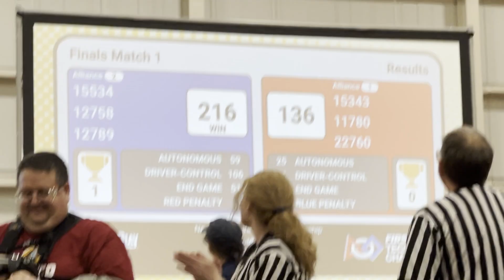WORLDS QUAL | VERTEX 15534 NH States Recap Video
2/5/23 FTC POWERPLAY NH STATES @ NHTI, NH. Winning Alliance Captain. Innovate Award. Highest score in NH NP (222).

SEE YOU AT WORLDS.

FIRST® Tech Challenge encourages teams to design, build, program, and engage in thrilling robotics competitions. Guided by adult coaches and mentors, students develop STEM skills and practice engineering principles, while realizing the value of innovation and teamwork. Students are encouraged to create team identities and be an ambassador for FIRST and STEM in their communities.

In the POWERPLAY℠ presented by Raytheon Technologies challenge, FIRST Tech Challenge teams will compete in an energy-driven game and test the limits of performance, efficiency, and endurance as they power their innovations forward.

Remember the Name - Ed Sheeran (ft. Eminem and 50 Cent)